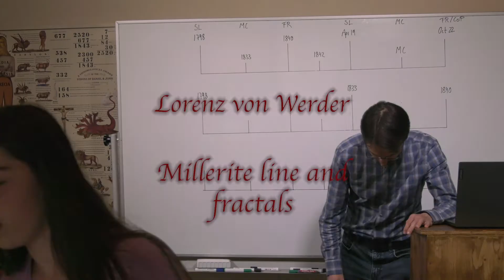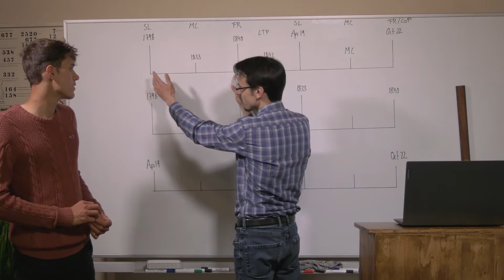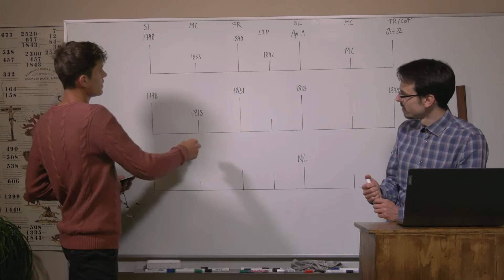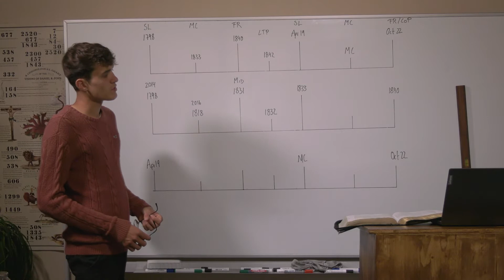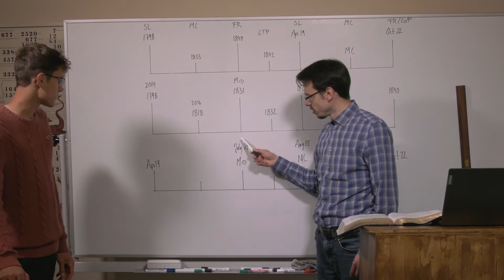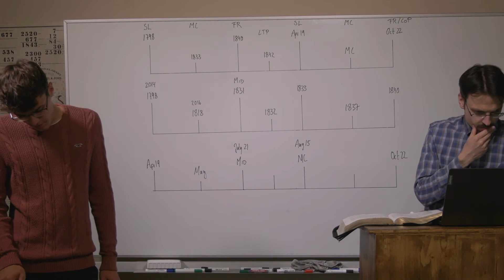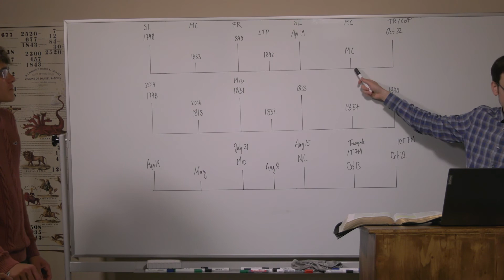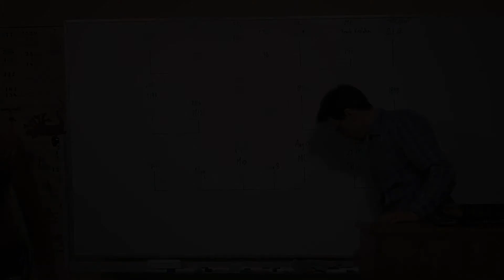01/07/2020 - Millerite line in fractals/Milleriten Linie in Fraktale